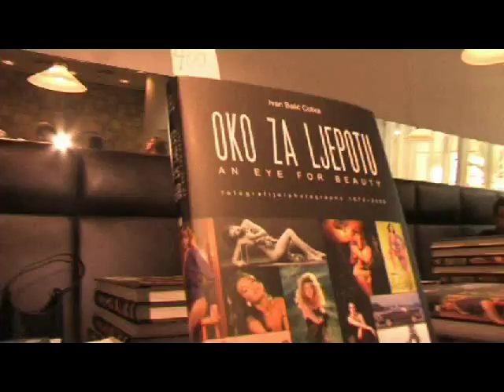Oko za ljepotu Ivan Balić Cobra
Sa promocije fotomonografije OKO ZA LJEPOTU
2008.